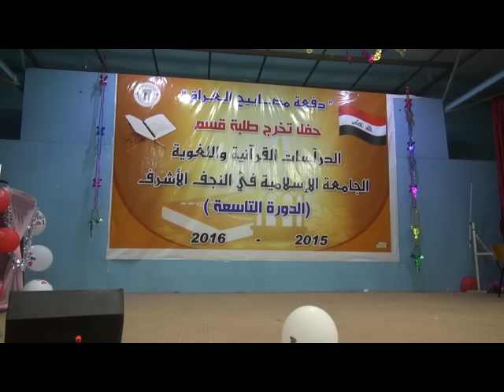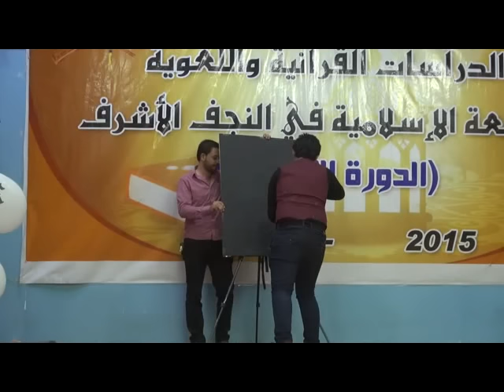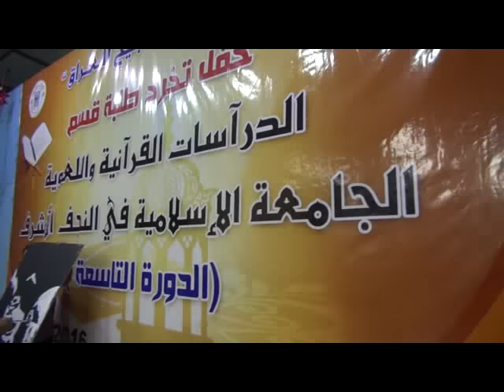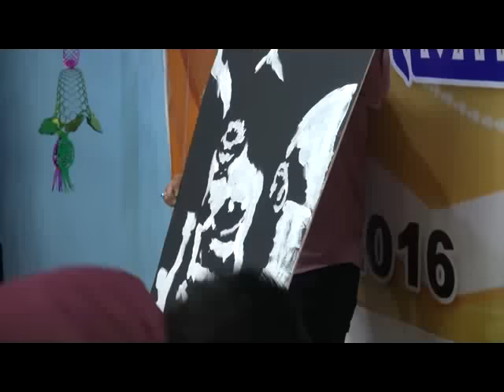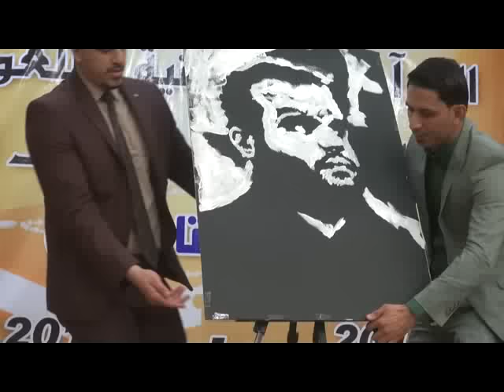حفلة تخرج طلبة قسم الدراسات القرانية في الجامعة الاسلامية 2015 - 2016